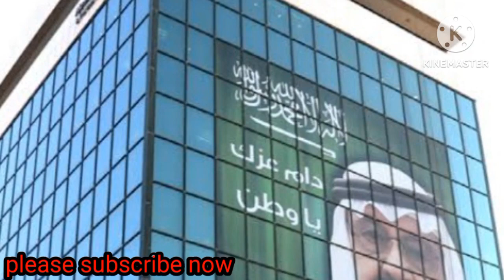সৌদি আরবের নেসমা কোম্পানি | direct company | ইন্টারভিউর মাধ্যমে শ্রমিক নিয়োগ তারিখ ২২.২৩.২৪ আগস্ট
ভিসা বিডি অফিসের ঠিকানা ঢাকা বনানী ২৭ নম্বর রোড কবরস্থান মসজিদ এ ব্লক এখানে এসে ফোন দিন এই নাম্বারে 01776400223